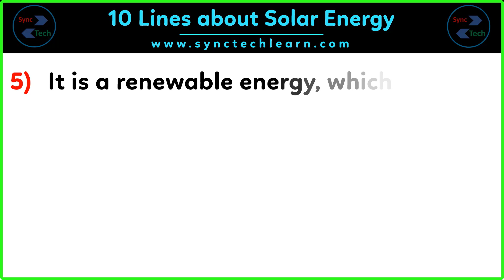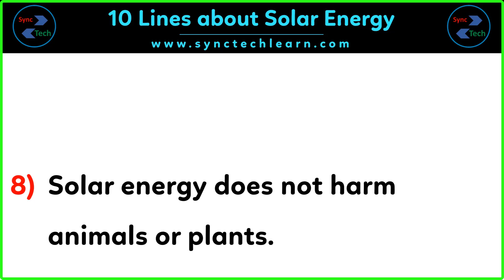10 Lines on Solar Energy in English for students | Renewable Energy essay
10 Lines on Solar Energy in English for students || Solar Energy | Renewable Energy Essay